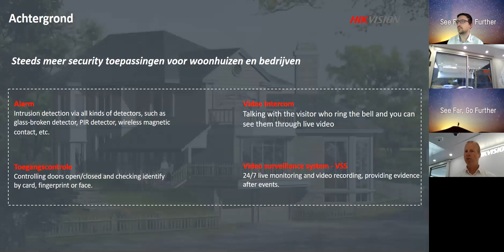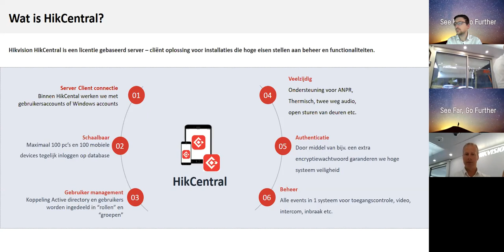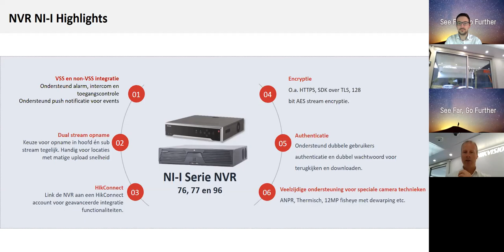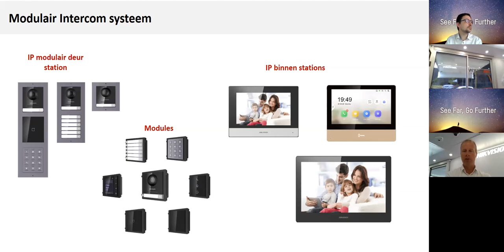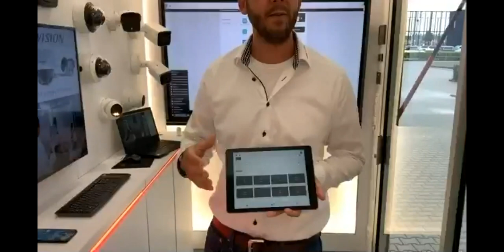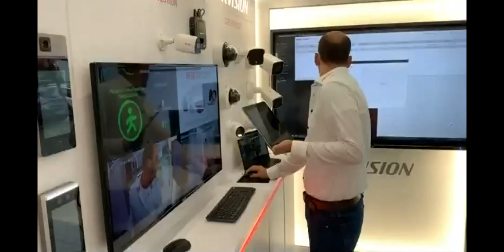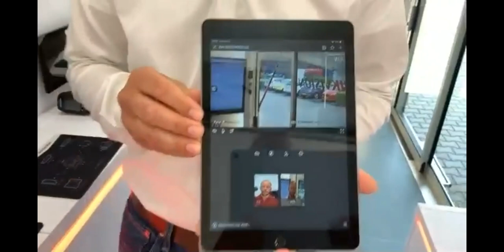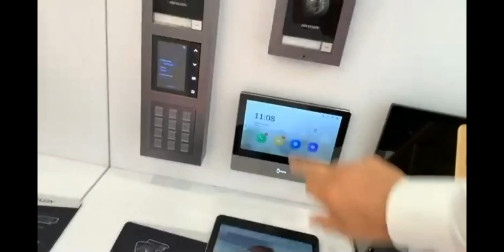Hikvision Benelux - Convergence Webinar